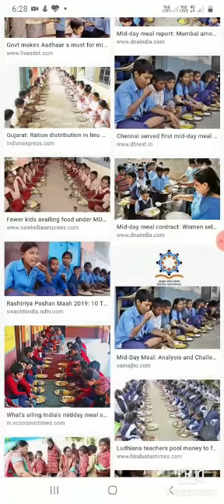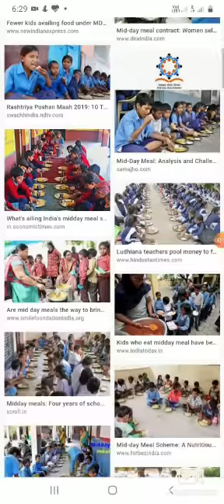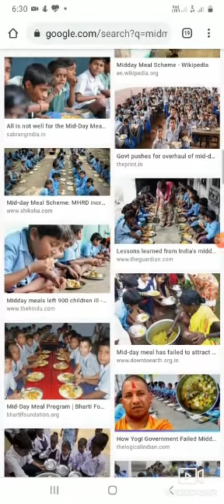ছাএ ছাএীদের ব্যাঙ্কে সরাসরি 1000 টাকা দিচ্ছে মোদী সরকার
dipak 3.2